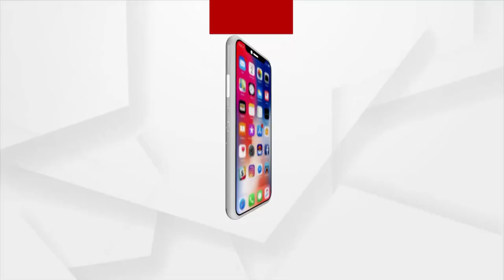Mayurbhanj: No development in Asanbani Village, Villagers deprived of Basic Amenities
There is no sign of development in Shuliapada block, Asanbani Village, Mayurbhyanj district. Villagers are deprived of basic amenities due to the negligence of the Odisha government.